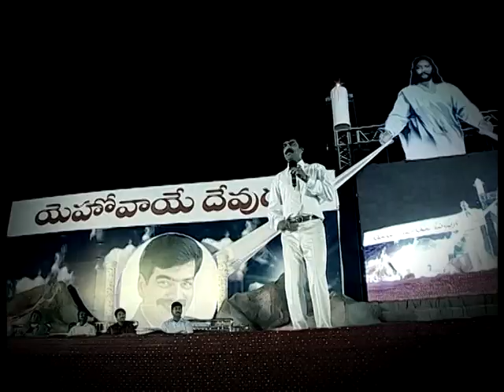Bro. Anil Kumar - TV Message Ashirvada Suvartha Jayabheri #5712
Ashirvada Suvartha Jayabheri

Hello, Welcome to another episode of Ashirvada Suvartha Jayabheri. Today Bro. Anil Kumar has compiling message for you that bound to challenge you to step out to do great things for God that you never thought even possible, you gona feel the presence of God right now. Where you are listening to this anointed message. God bless you!